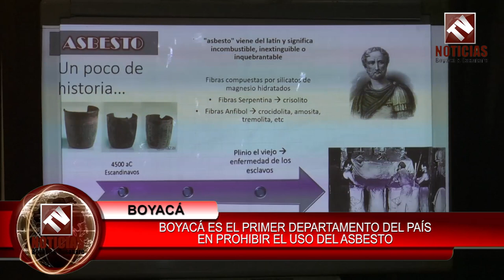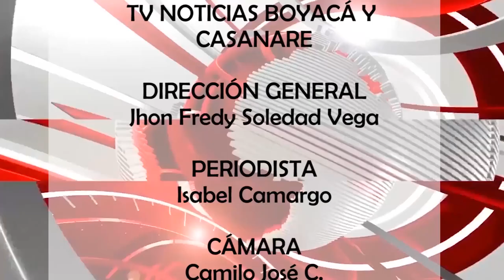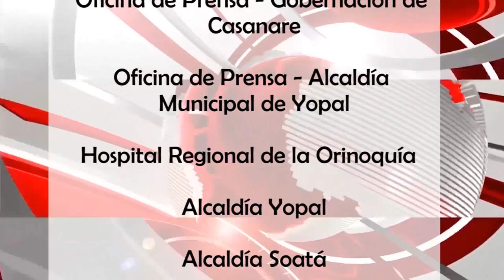Tv Noticias Boyacá y Casanare || Emisión 238 - 03 - 06 -2019